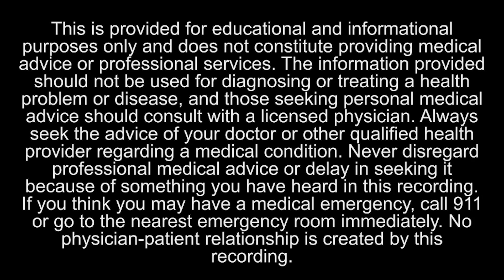Meditation on Joy with Dr. Mauro